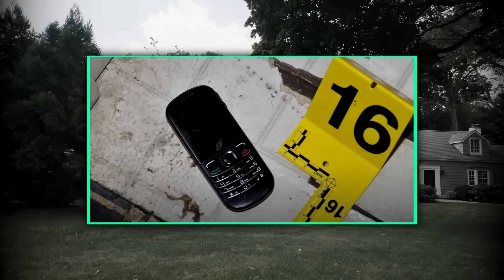Jagd auf Frauen: Shawn Grate | Serienmörder Doku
Wenn dir diese deutsche True Crime Doku über den Serienmörder Shawn Grate gefällt, dann findest du hier meine anderen Videos über weitere spannende Fälle:
Kaffeekasse:
Pfefferspray:
Virenschutz für PC und Handy:
* Werbung

Dieses Video ist im Kontext der Bildung und der Dokumentation zu betrachten;
der Kanal distanziert sich ausdrücklich von den thematisierten Personen und Handlungen.
Das Ziel ist eine realitätsnahe Berichterstattung über vergangene Ereignisse in dokumentarischer Form.

Wenn du magst, kannst du bei deiner nächsten Amazon-Bestellung einen meiner Links verwenden, um mich ganz nebenbei zu unterstützen.
Für dich entstehen dabei keine Kosten! :)